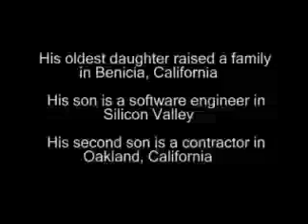Erwin's Story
A young German soldiers kindness to his prisoners saves his life later.  Short version.  Long version still in production